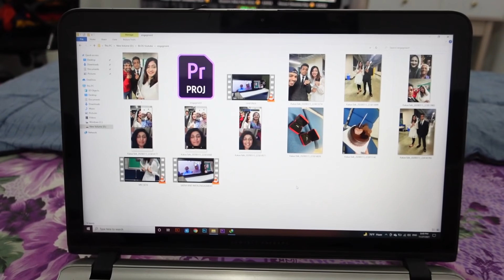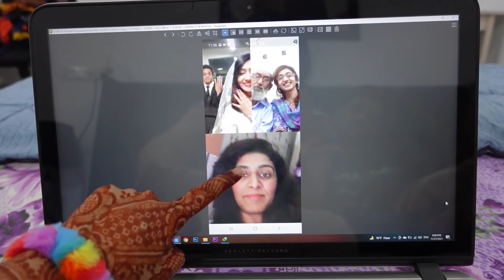My Engagement Vlog 😍 | SADIA RIND